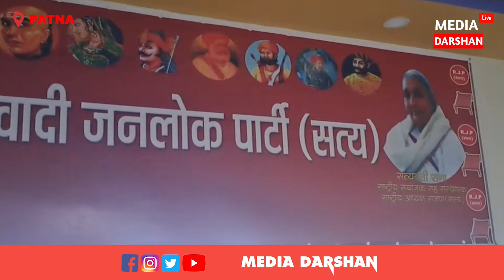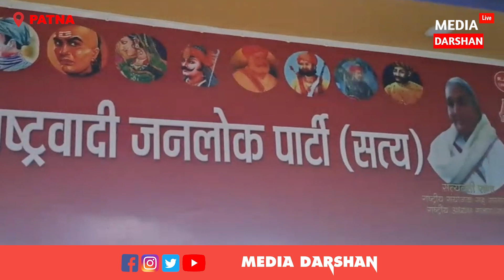Lok Sabha Election 2024 में किसके साथ जाएगी RJP, INDIA या NDA, Prince Kumar ने खुलकर बता दिया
देश के ऐसे नेताओं पर भड़के राजपा नेता प्रिंस कुमार, INDIA-NDA पर भी खूब बोले, किसके साथ जाएंगे? देखिए वीडियो